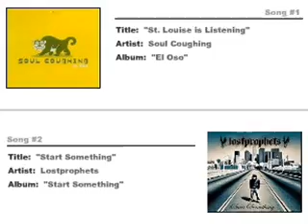Title 137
Description 137